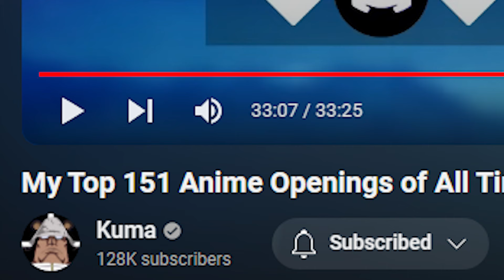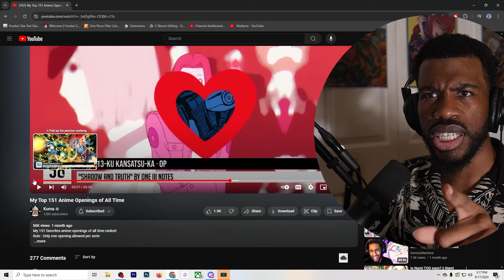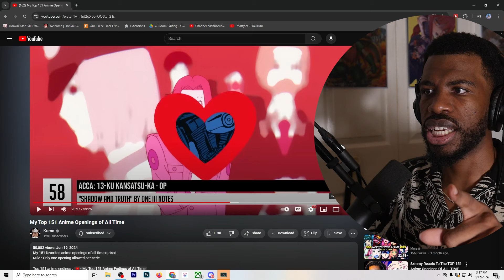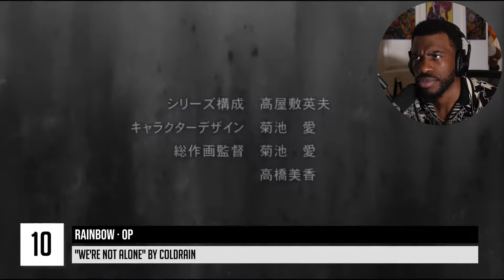THIS BLEW MY EXPECTATIONS!!! | Top 151 Anime Openings of All Time Reaction